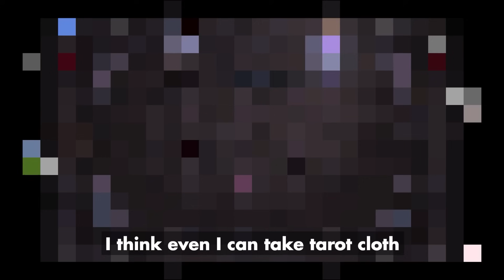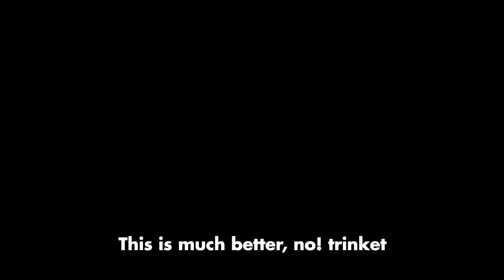Planetarium Item From Other Place